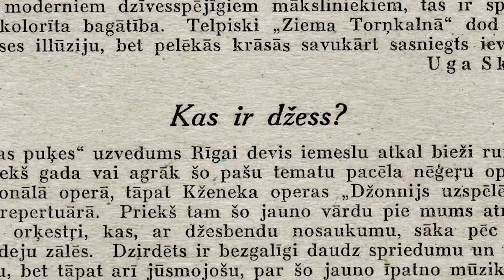On Piano - Jack Michalicky! The First known Latvian jazz pianist // Documentary // Teaser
Watch teaser for the documentary movie ON PIANO - JACK MICHAlLICKY! THE FIRST KNOWN LATVIAN JAZZ PIANIST.

Documentary about jazz beginnings in Latvia from 1920s to 1940s through the portrait of the first known Latvian jazz pianist Jack Michalicky.